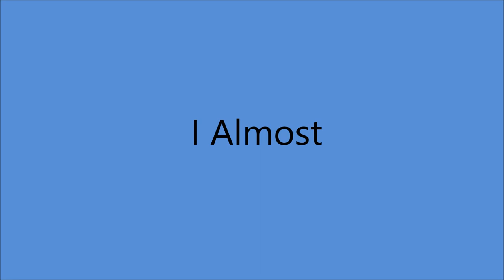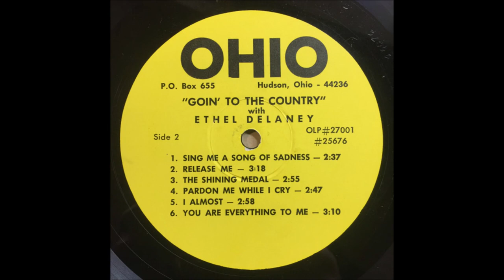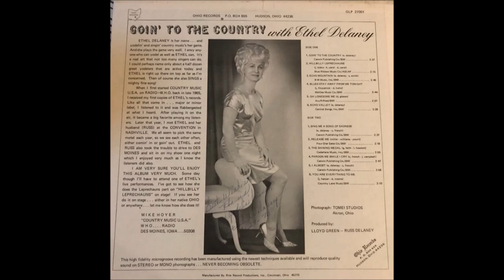Ethel Delaney - I Almost [c.1969].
[Written by   Ethel Delaney - Carl French]

Issued on  SINGLE  OHIO   86919 A
From LP "Goin' To The Country" [1970]

Recorded   Circa   Mid 1969 -
Ethel Delaney [vcl solo - TWO voices/speech]  others unknown
Producer : Lloyd Green

Lifetime Membershio of :
2004   Inducted into America's Old Time